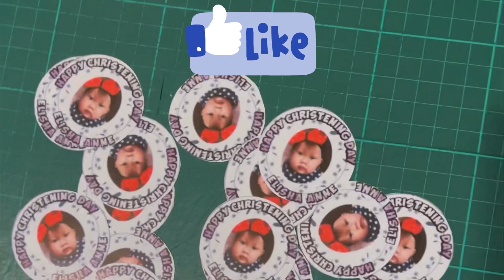TOPPER for CHRISTENING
HAPPY CHRISTENING DAY!